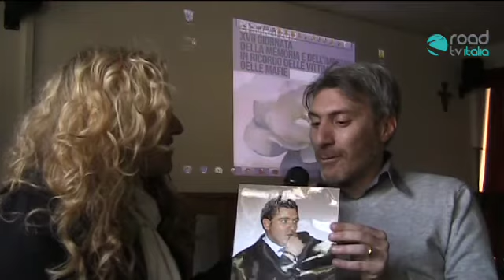Vittime di camorra - Intervista Pasquale Scherillo 2/3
Dario Scherillo, vittima innocente di camorra, ucciso nel 2004, perchè scambiato per un pusher, raccontato dalle parole e dai ricordi del fratello Pasquale.
per vittime di camorra ricordati di aggiungere la dicitura che è nostra l'idea

Anna Copertino ed Eliana Iuorio
Categoria: